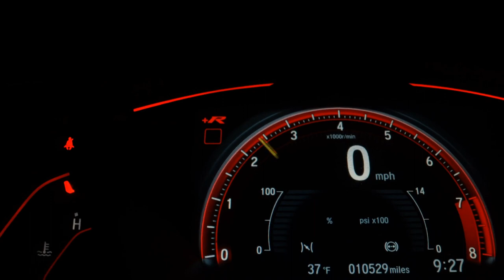HONDA CIVIC - 2008 - Guarulhos/SP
Veículo: HONDA / CIVIC 1.8 LXS 16V
Ano: 2008/2008
Combustível: FLEX
Portas: 4 PORTAS
Câmbio: Automático
Cor: PRATA
KM: 130.300

✅ Air Bag
✅ Alarme
✅ Ar Condicionado
✅ Ar Quente
✅ CD Player
✅ Desembaçador Traseiro
✅ Direção Hidráulica
✅ Freio ABS
✅ GPS
✅ Rádio
✅ Rádio e MP3
✅ Retrovisor Fotocrômico
✅ Retrovisores Elétricos
✅ Travas Elétricas
✅ Vidros Elétricos
✅ Trio Elétrico
✅ Piloto Automático
✅ Farol de Neblina
✅ Entrada USB
✅ Aerofólio
✅ Bluetooth
✅ Porta Copos
✅ Engate
✅ Ar Digital
✅ Bancos Esportivos
✅ Console Central
✅ Protetor de Cárter
✅ Rádio USB
✅ Som Original